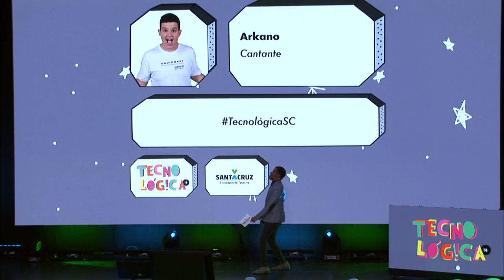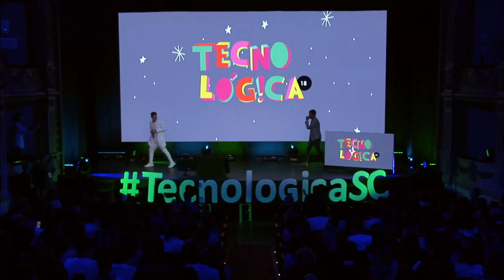Tecnológica 18: Arkano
Charla y raps de Arkano @SmoothArkano ‏durante Tecnológica18, VIII Encuentro de Innovación y Sociedad del Conocimiento, que tuvo lugar el 16 de mayo de 2018 en Santa Cruz de Tenerife